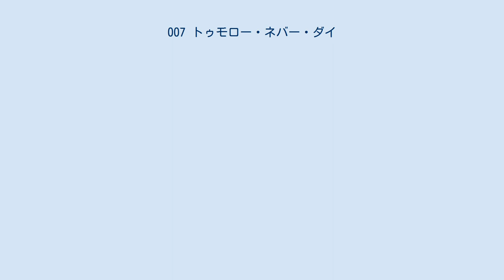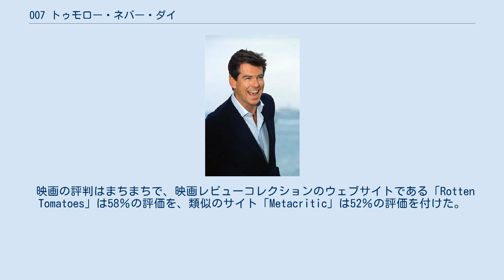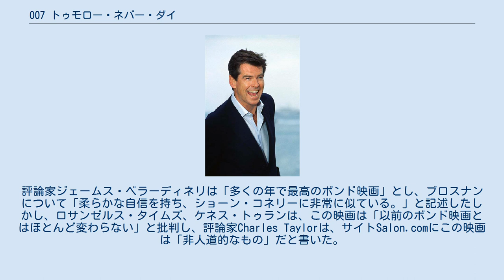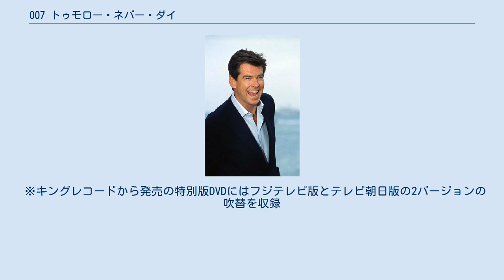007 トゥモロー・ネバー・ダイ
『007 トゥモロー・ネバー・ダイ』（ダブルオーセブン トゥモロー・ネバー・ダイ、Tomorrow Never Dies）は、ロジャー・スポティスウッド監督のスパイアクション映画。
1997年公開。
英国諜報部MI6の諜報員007こと、ジェームズ・ボンドが活躍する007シリーズ第18作。
米国では『ゴールデンアイ』の収益を上回り、1997年の映画の世界興行成績で、第4位を記録した。
 イギリス諜報部MI6はロシア当局と合同で、ロシア国境における武器取引マーケットの調査を行っていた。
侵入したボンドの撮影した映像から、大量の武器と日本人テロリストの磯倉聡やアメリカ人のテロリストのヘンリー・グプタをはじめとする危険人物が集まっていることを確認したMI6は、ロシア側の合意によりイギリス海軍艦艇からの巡航ミサイル攻撃を行う。
ところが、市場の商品の中に核魚雷があることが判明、ミサイルは母艦から距離が離れすぎていたため自爆電波が届かず、ボンドには退避命令が出される。
だが、ボンドは命令を無視して核魚雷を搭載した戦闘機もろとも確保して飛び去り、チェルノブイリ以上の核汚染は阻止された。
しかし、この代償に会場にいた危険人物の1人、ヘンリー・グプタは逃走してしまう。
 その後、南シナ海の中華人民共和国の沿岸の「公海上」を航行していたイギリス海軍の23型フリゲート「HMSデヴォンシャー」が、中国人民解放軍空軍のミグ戦闘機による領海侵犯の警告を受けた後に魚雷攻撃を受け撃沈された。
同時に中国人民解放軍空軍のミグ戦闘機も撃墜された上に、脱出したフリゲート艦の乗組員たちは謎のステルス艦の乗務員に「中国製の銃」を使って皆殺しにされた。
 HMSデヴォンシャーは実際には中華人民共和国の領海内を航行していたにもかかわらず、なぜか領海から離れた公海上を航行していたと艦内のレーダーには表示されていた。
また同時にシンガポールのMI6支局は不可思議なGPS電波が発信されていたことを掴んでいた。
さらに、HMSデヴォンシャーからの「公海上で中国人民解放軍空軍機の攻撃を受け撃沈された」との電文を受けたばかりのイギリス国防省とM、さらに首相らが事実関係の確認に追われている最中にもかかわらず、なぜか「カーヴァー・メディア・インターナショナル」の総帥でメディア王のエリオット・カーヴァーが発行するイギリスの新聞「トゥモロー」上に「公海上を航行するイギリス海軍艦と中国人民解放軍のミグ戦闘機が交戦し、撃沈され乗組員が虐殺された」という記事が掲載された。
 「トゥモロー」が伝えるHMSデヴォンシャーの「公海上」での撃沈と乗組員の虐殺に激怒した国防大臣は、イギリス海軍艦隊の中華人民共和国への派遣を命じるものの、「トゥモロー」の早すぎる記事の掲載と不可思議なGPS電波の発信に疑問を抱いたMはこれに抗議し、これを受けて国防大臣は艦隊派遣の48時間の保留と、保留期間内の事実関係調査を命じた。
Mはボンドをカーヴァーのパーティーが行われるハンブルクに派遣する。
 カーヴァーの夫人で以前に関係があったパリスから情報を得たボンドは、カーヴァーの本部ビルに潜入、実はカーヴァーに雇われていたグプタの部屋からレーダーの座標を狂わせるGPS暗号機を奪う。
その場を脱出しようとしたボンドは、パーティーの席で新華社通信の記者と偽っていた中華人民共和国国外安保隊員ウェイ・リンと鉢合わせする。
侵入者に気付いた警備員たちから追われた末に、二人は別々に脱出する。
ボンドとパリスの会話を盗聴したカーヴァーの逆鱗に触れたパリスは、カーヴァーに依頼された殺し屋Dr.カウフマンにホテル・アトランティークで殺されてしまう。
ボンドはカーヴァーからの電話で示唆されたホテルの部屋でパリスの遺体と対面を果たし、心中を装ってカウフマンに殺されそうになるが、一瞬の隙を突いてカウフマンを倒す。
その後カーヴァーの部下たちに追われ、ボンドカーを駆使したカーチェイスの末に脱出を遂げる。
 ボンドはCIAのジャック・ウェイドの協力で、沖縄県のアメリカ軍の基地からデヴォンシャーが沈んでいることが判明した南シナ海へ向かう。
沈没したデヴォンデャーの艦内でボンドはウェイと再会するが、...